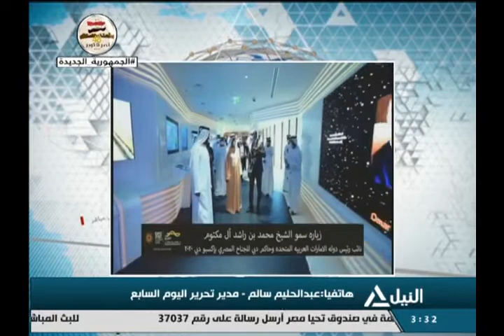النيل مباشر 29-10-2021 - رئيس الوزراء يصل دبى لتفقد الجناح المصرى المشارك فى معرض "أكسبو 2020"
رئيس الوزراء يصل دبى لتفقد الجناح المصرى المشارك فى معرض "أكسبو 2020"
مجلس النواب اللبناني يؤكد إجراء الانتخابات في موعدها المقرر في 27  مارس القادم